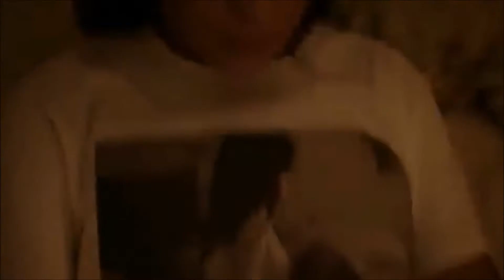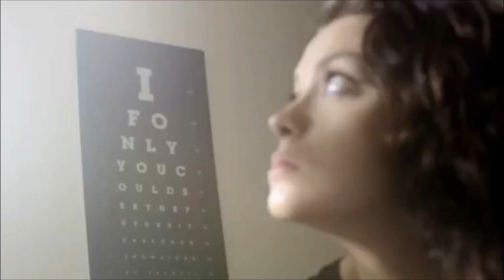Tifa - Grijesi ljubavi - 1989